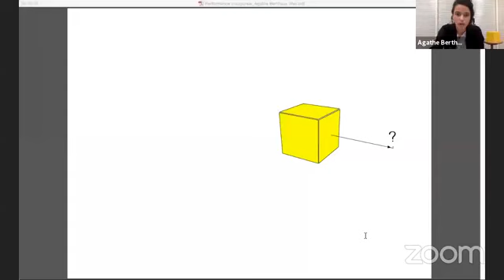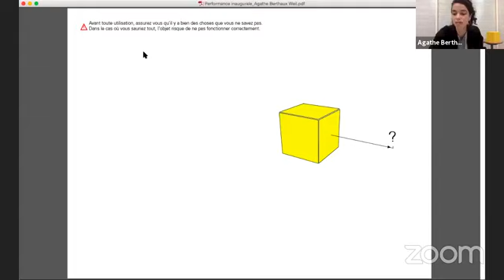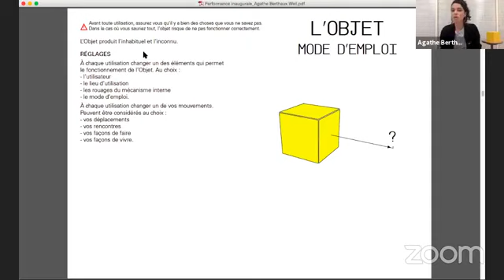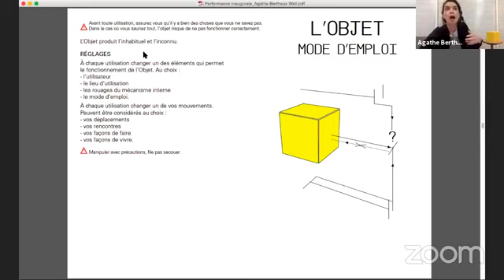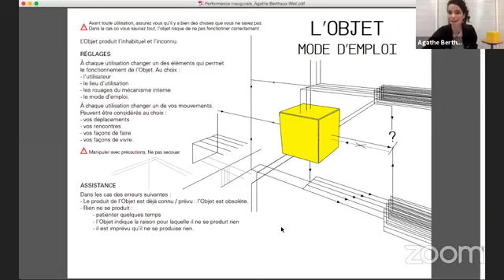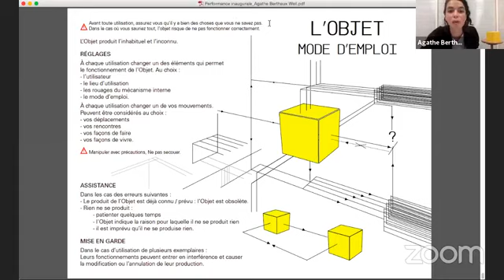Reflecting Residencies 1: Performance d'Agathe Berthaux Weil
LES RÉSIDENCES D’ARTISTES AU PRISME DE DEUX ENJEUX ACTUELS :
DÉVELOPPEMENT INTERNATIONAL ET PÉRENNISATION
SECTEUR PRIVÉ ET COLLABORATIONS TERRITORIALES

22 et 23 octobre 2020
Un rendez-vous d'Arts en résidence - Réseau national. Événement en ligne disponible en français et en anglais. En collaboration avec l'Institut français.

Avec le soutien de la Direction générale de la création artistique (DGCA) - ministère de la Culture et du Carreau du Temple.

Arts en résidence - Réseau national invite Agathe Berthaux Weil,
artiste plasticienne performeuse, à présenter une performance
conçue spécialement pour Reflecting Residencies.